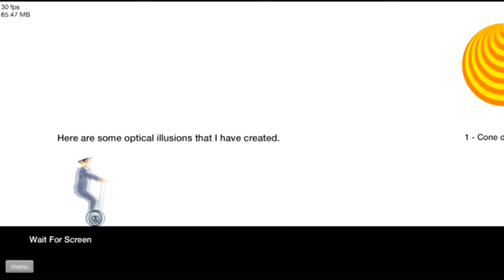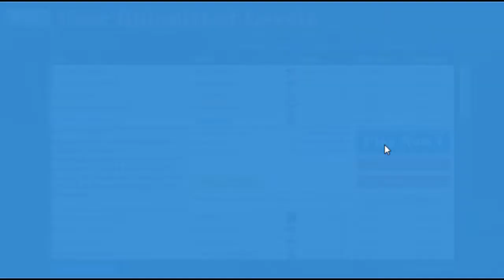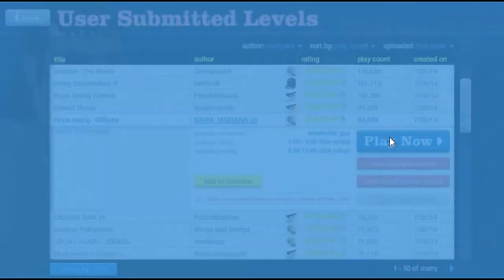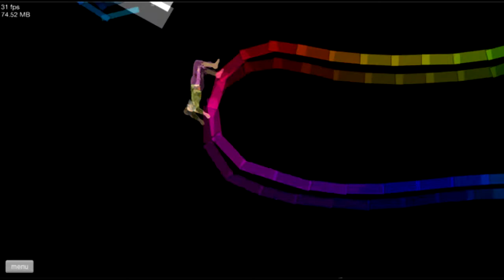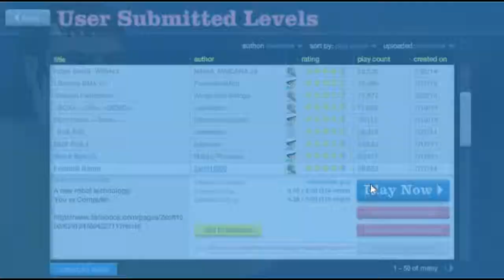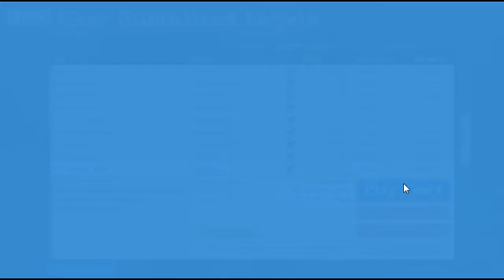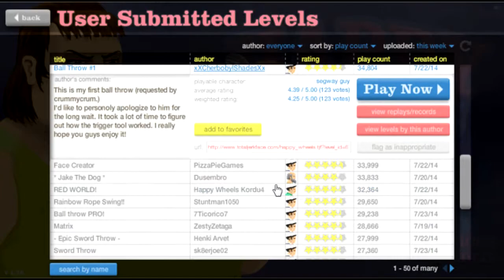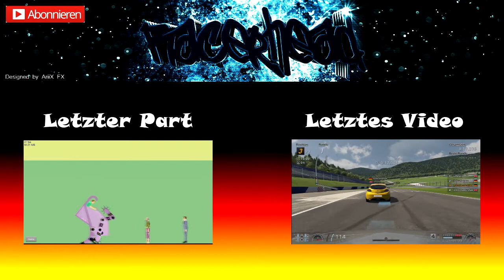Happy Wheels Part 4 - Ropeswing überall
Haute hatte ich bei Happy Wheels viele Ropeswing Level. Wie ich mich bei diesen schlage seht ihr in diesem Video. Viel Spaß. :)